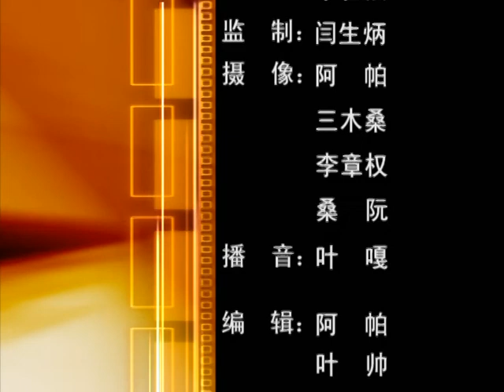2015 5 02 cub nyiex tax kuad Pang kix, rieb hoek nyu sinie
Tax kuad Pang mai kawn puing nawh, rieb nyo sinie ih priex nyiex kix Pang Sang.